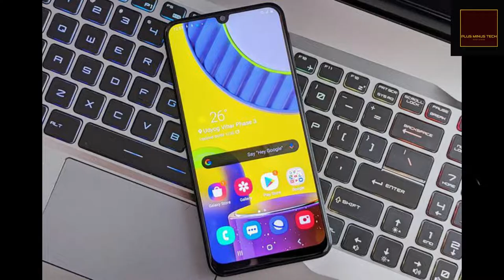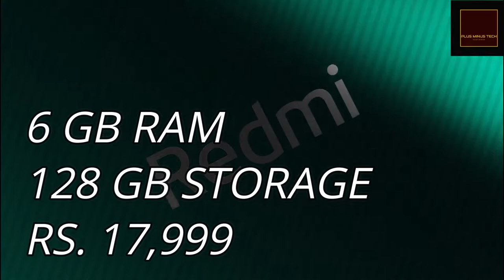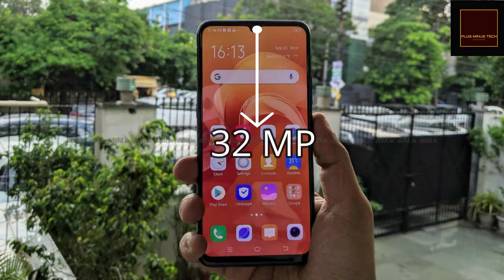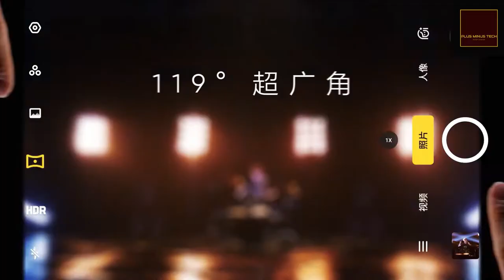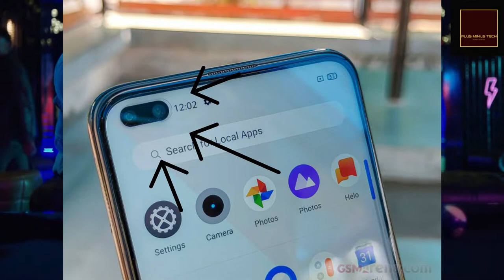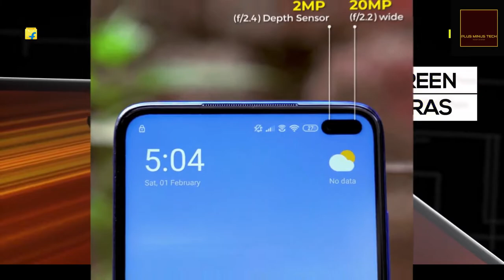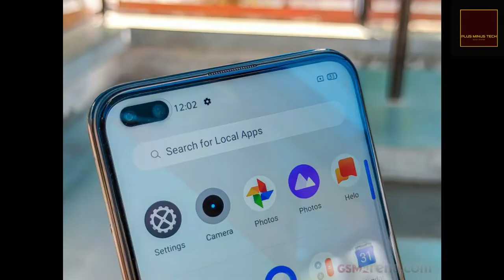BEST PHONE UNDER 15,000 TO 20,000 IN MAY 2020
TOP 5 best phone under 15,000 to 20,000 in May 2020 | plus minus tech